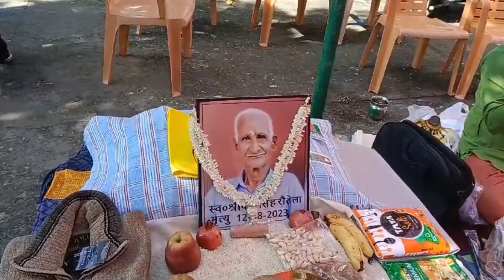Village Second Vlog || इसलिए आना पड़ा हमें अचानक गांव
Village Second Vlog || इसलिए जाना पड़ा हमे अचानक गांव